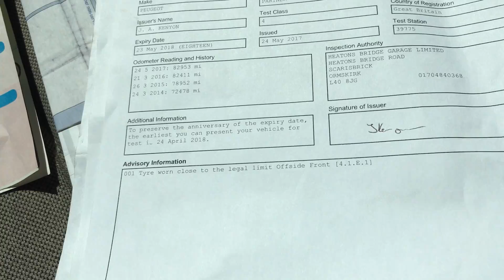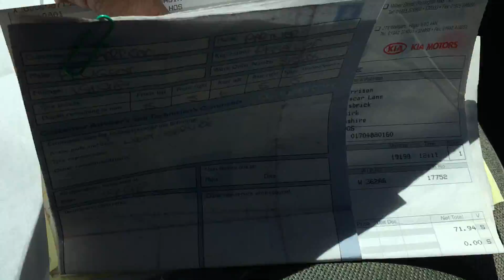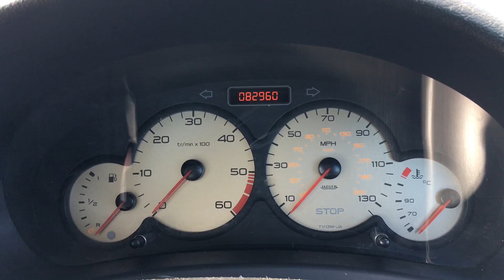2003 PEUGEOT PARTNER 2.0 HDI COMBI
MOUSE TO HOUSE CAMPERS, ANTONY VALENTINE, CAMPERS, MOTORHOMES AND CARAVANS BOUGHT FOR CASH : 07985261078